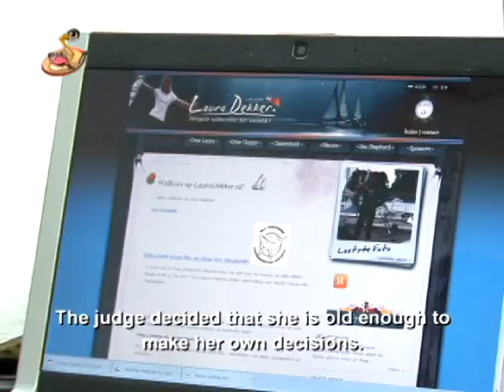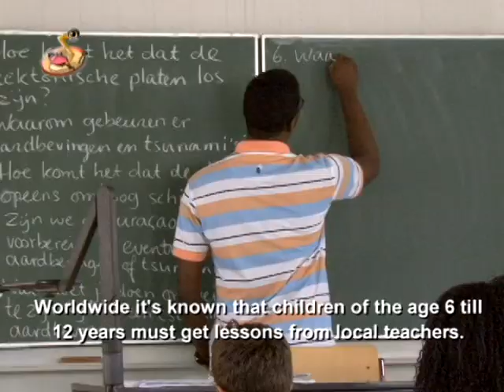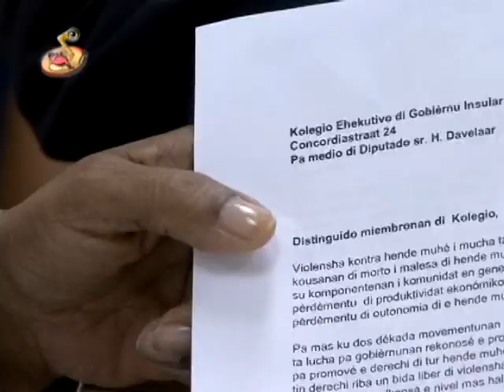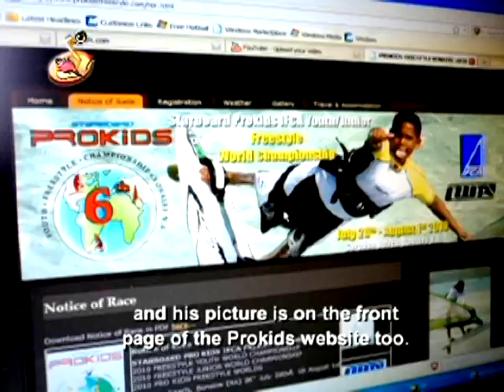Caribbean Kids News 28-07-10 ENG